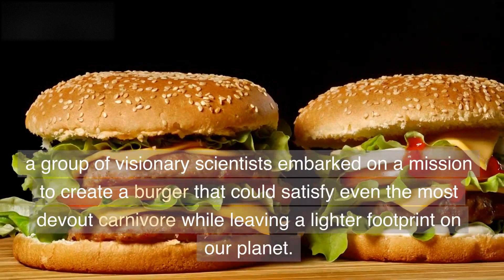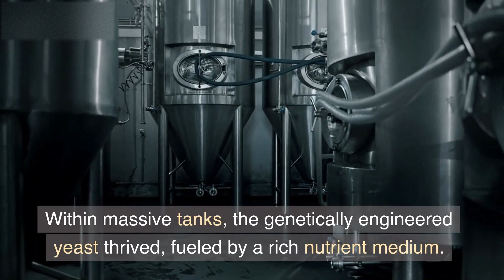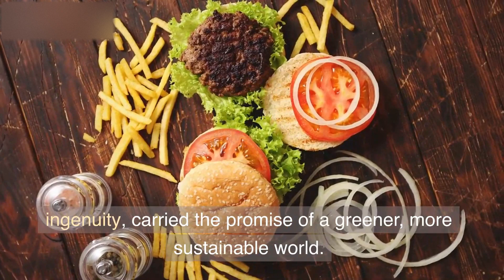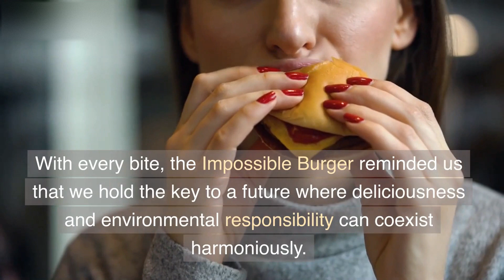Impossible Burger - Plant-based burger patty with genetically engineered yeast to produce heme.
Introducing the Impossible Burger - a game-changing plant-based burger patty crafted with genetically engineered yeast to produce heme. Developed by Impossible Foods, this revolutionary creation addresses the urgent need for sustainable alternatives to traditional meat products. With its environmentally friendly profile, the Impossible Burger aims to combat the detrimental impact of animal agriculture on our planet. By harnessing the power of genetic engineering, heme, the molecule responsible for the meaty flavor and aroma, is produced using yeast. The process involves fermentation, extraction, and meticulous formulation to achieve a burger patty that closely resembles the taste, texture, and juiciness of beef. The Impossible Burger represents a delicious and greener solution for meat lovers, offering a tantalizing culinary experience while significantly reducing the carbon footprint associated with livestock production. Join the plant-based revolution and savor the future of sustainable dining with the Impossible Burger.